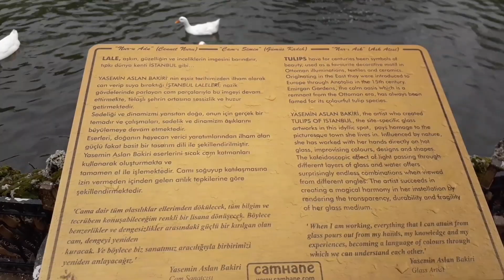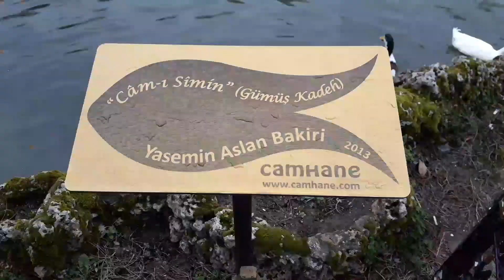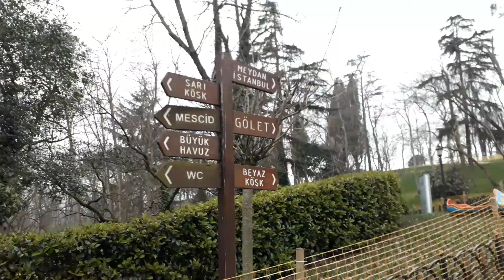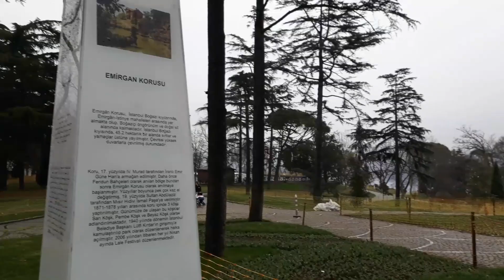EMİRGAN KORUSUNDA LALELER DİKİLDİ! Benimle Emirgan Korusu'nu Gezinnn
tugbanur2002